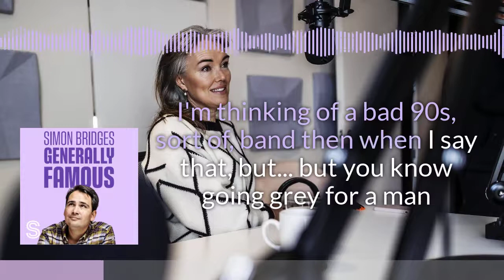Why don't we see women with grey hair on TV? | Simon Bridges: Generally Famous podcast | Stuff.co.nz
| Broadcaster Petra Bagust talks to Simon Bridges about why we don't see women with grey hair on TV, and what the common 'rules' are.

WHAT IS SIMON BRIDGES: GENERALLY FAMOUS?

Each week Simon chats to a generally famous - but always interesting - guest about life, love and what makes them tick.

First episode dropping August 3, 2022.